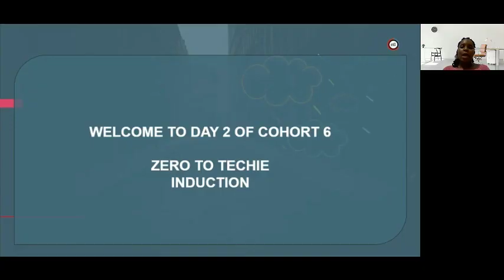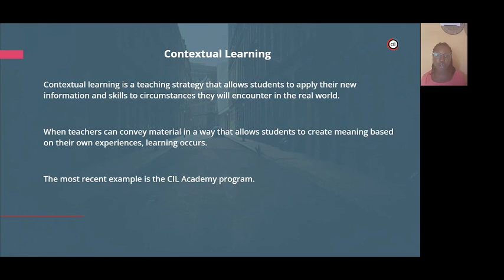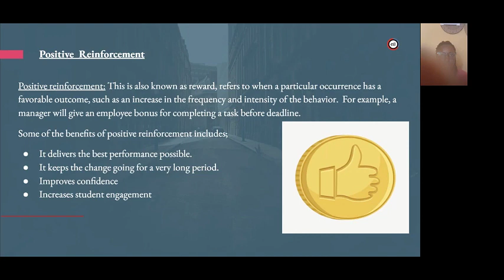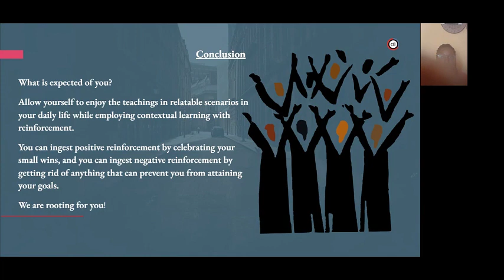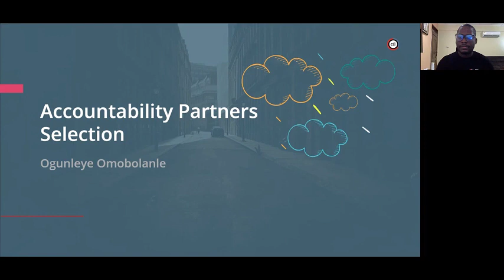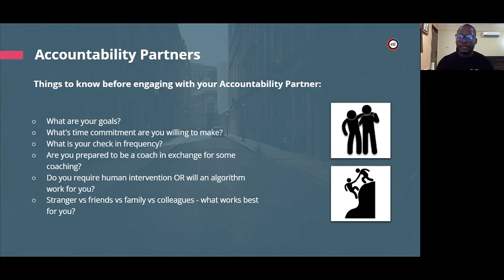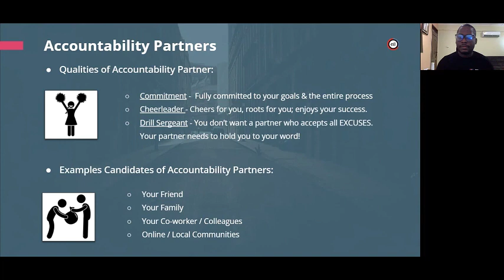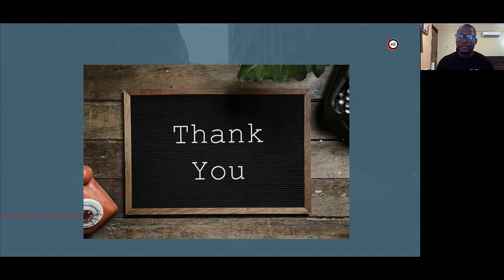Cohort 6 - Day 2 - Morning (CIL Academy ‘Zero to Techie’ Cloud and Data Engineering)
The morning session was facilitated by Bolanle (@omobolanleogunleye) from CIL Academy, the Learning & Development manager at CIL Academy. We had an incredible morning session with the talent management team at CIL, Oluwatosin Araoye and Oluwatimilehin Oladele. They took us through conceptual learning with reinforcement, how to apply it and the strategies to acquire knowledge.

Next, Leo Ojigbo, the Frontend Engineering Lead and CIL, took us through assignments, use cases, projects and the advantages and disadvantages of teamwork. The morning session came to an end with Omobolanle guiding us through the importance of having an accountability partner, either a human or a non-human partner.